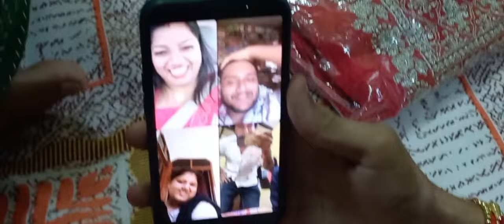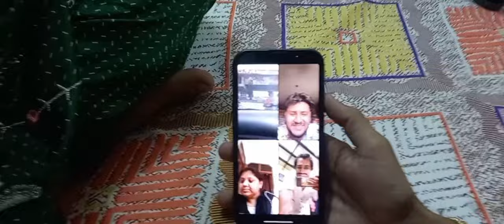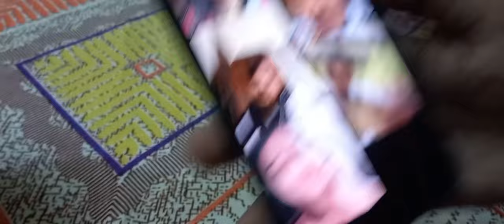Rakhi Celebration vlog part 1/vlog20/#2023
rakhi Celebration with @foodiehaihum6559  full on masti maza hi aah gaya ..